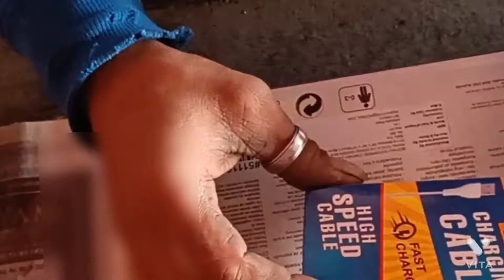👍vip fast charging data cable# 2.1a🔌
super fast# charging data#
vip 2.1Amp
support fast changing#